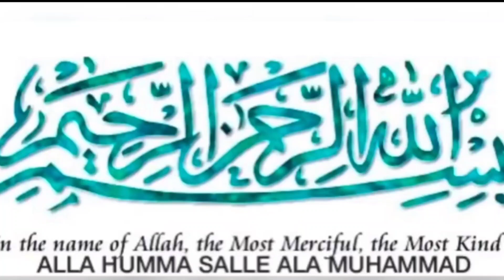Commercial Banana Milkshake recipe||How to make Banana Milkshake||By kitchen with Muskan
aj me ap k lye layi Hun buhat mazedar banana milkshake k recipe
Healthy recipe
Quick and easy recipe
Commercial Banana Milkshake recipe
How to make milkshake recipe
Banana Milkshake ki recipe Banane Ka Tarika
Banana Milkshake kaisy banay
Perfect banana Milkshake recipe
Pakistani banana Milkshake ki recipe
Indian sweet recipe
kitchen with Muskan recipe
kitchen with Muskan